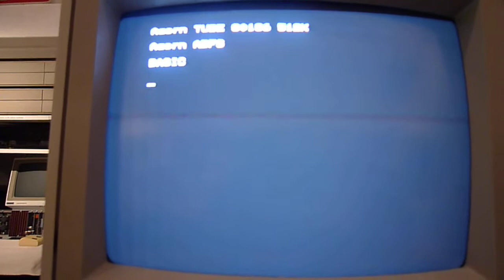Acorn BBC Master 512/Turbo - Winschester Disc 130 Startup...